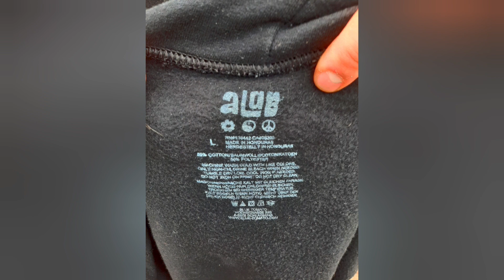REBIRTH SUNDAY RECOP 2023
MISSK8
CHAOTIC BROTHERZ
SCREECHER
ANDEREX
BLOODLUST × CRYEX × KILLSHOT